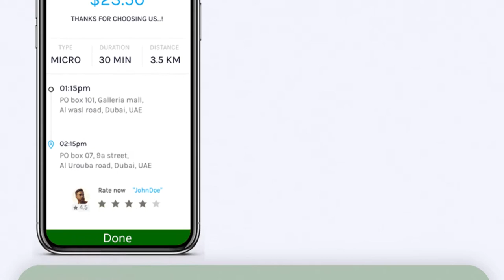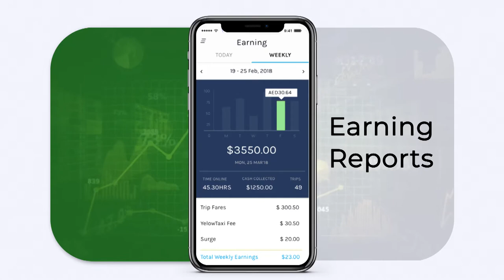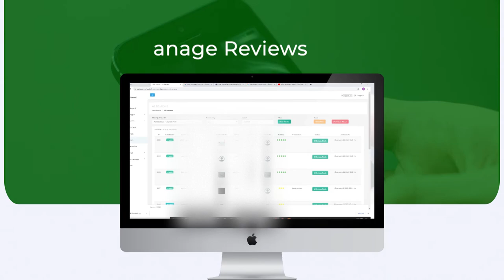Build Your Own Taxi App Like Uber | Uber App Clone | White Label Uber App | Code Brew Labs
Do you know how to build an app like Uber?
Then, book a Free Demo Call with us by visiting this

Uber's success in terms of usage, funding, users, revenue, and profits is really inspiring for every business owner & entrepreneur across the globe. If you're too planning to build an app like Uber, you can launch your own White Label Uber App.

Being the best Uber Clone App Development Company, Code Brew presents a complete Uber-like taxi booking tech suite that includes:
✅ Uber-like Taxi Booking App & Website for Customers
✅ Uber-Like App for Drivers
✅ Admin Dashboard/Taxi Dispatch System

Moreover, you can get Complete Uber Clone App Source Code to customize the solution as per your requirements. With Code Brew's Uber App Clone, you get an end-to-end technology solution that can take your taxi/transport business to the next level. Having developed over 700+ taxi booking apps, Code Brew ranks amongst the Leading Uber Like App Development companies worldwide.

Looking for the best Uber Like App Development Company? In this video, check out more about Code Brew's Uber App Clone? Build your own White Label Uber App, today!

❤️Why Choose Code Brew Labs? ❤️
Being the best Uber Like App Development company, Code Brew Labs offers full Uber Clone App Source & IP rights ownership. Moreover, we offer Uber App Clone that is affordable & completely customizable as per your requirements.